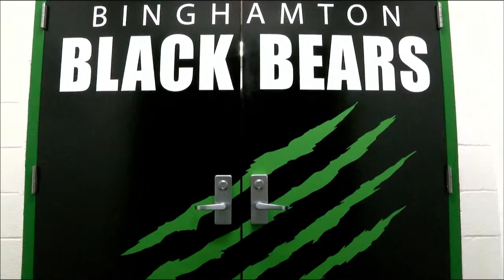Port Huron Prowlers at Binghamton Black Bears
Live from Binghamton, NY.
FPHL HOCKEY!